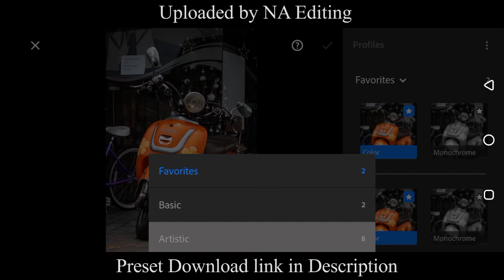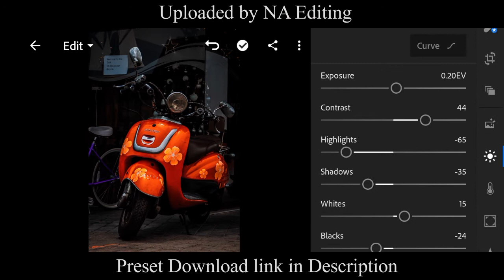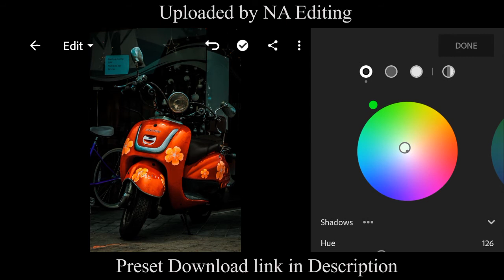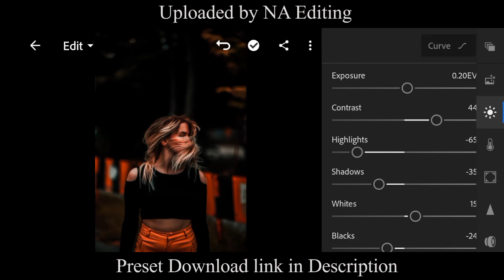Black & Orange Filter Preset | Lightroom Free Presets & Tutorials | Free DNG File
In this video, I will show you how to edit Black & Orange Filter  in Adobe Lightroom Mobile App.

✰ NOTE ✰
• Password will appear any time on your screen (upper right corner).

Some other My Fav Presets;